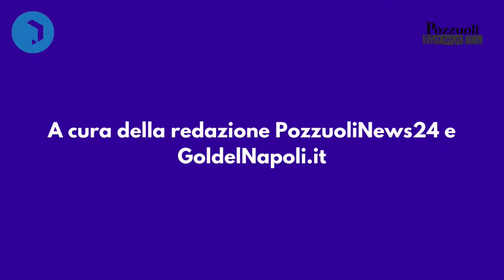Il tempio della Politica live 5-03-24 🔴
Conduce Vincenzo Scillia
ospite in studio Titti Zazzaro - Assessore comune di Pozzuoli